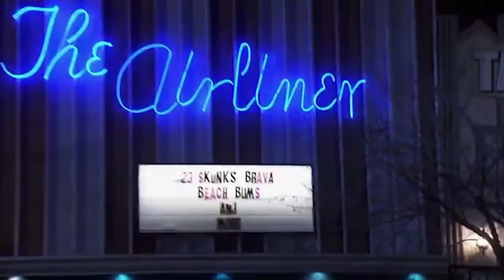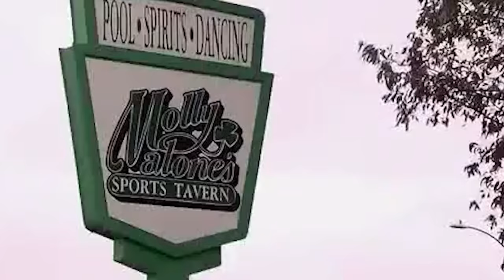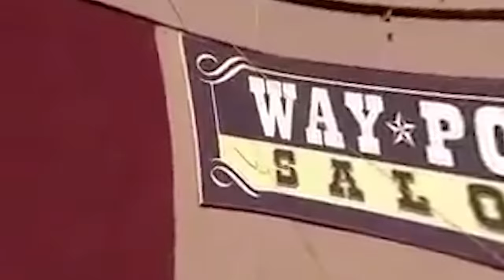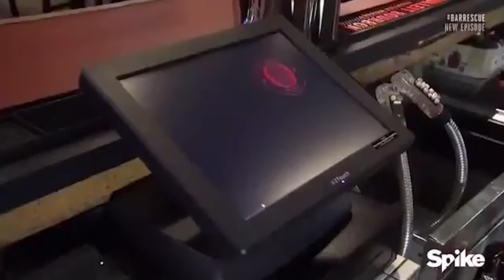Bar Rescue Worst Bars Today Part 2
Jon Taffer has visited numerous bars that would make you sweat a little. These owners don't know the 1st thing about being successful in the industry and think they know better than someone as experienced as Jon Taffer. No wonder they could be considered some of the worst bars in Bar Rescue history. Even after Taffer fixes all their problems, it doesn't stop them from reverting to their old ways. So today we are going to go over some of the worst bars on Bar Rescue.

Featured Bars:
The Airliner
Molly Malones
Toucan's Oceanside Bar